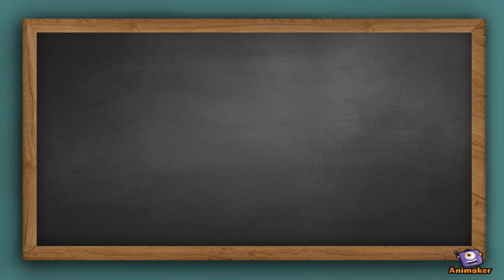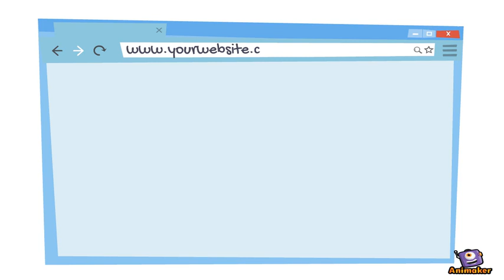Beagle - Haunting True Beauty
Animated Video created using Animaker Beagle is housing one of the trusted product line for dermatologists and aesthetic practioners which is manufactured with extensive resources to develop cutting-edge technologies for optimum client satisfaction and user’s comfort in countries like Europe and Asia from past 3 years.